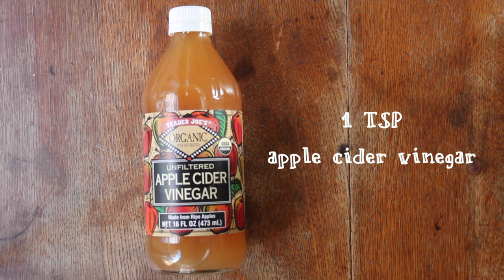Easy Vegan Spring Rolls And Peanut Sauce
Hello there! To start the sauce, mix peanut butter with about a tablespoon of water until it gets the the creamy consistency shown in the video.

The veggies that I used are: arugula, cilantro, avocado, purple carrot, and cabbage!